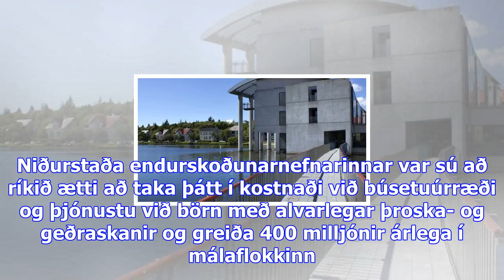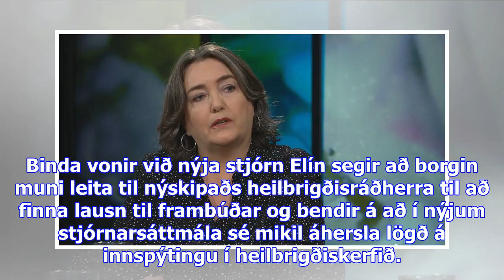Lýsa neyðarástandi í málum barna með geðröskun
Árið 2011 var ábyrgð á þjónustu fatlaðs fólks færð frá ríkinu til sveitarfélaga. Síðar var skipuð en...